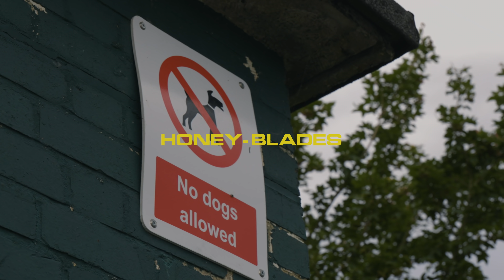HONEY-BLADES - BACK TO BACK [OFFICIAL MUSIC VIDEO]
Honey-Blades - Back To Back (Prod By. YK)

Visuals - DIR.JA